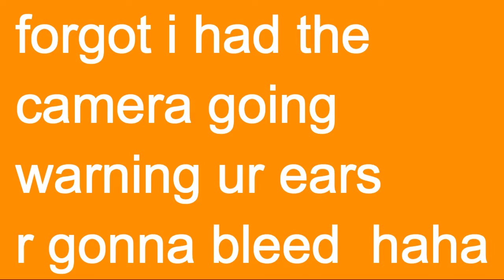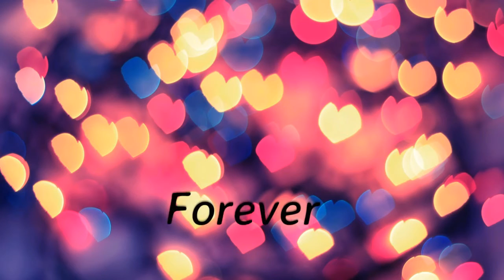100th video on YouTube woo hoo (77)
just a regular family from the uk

network - freedom